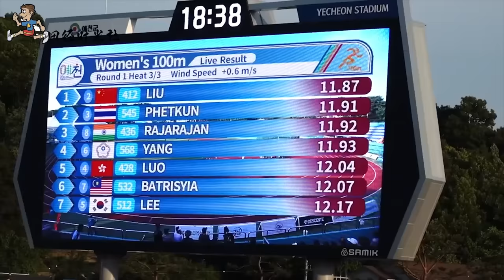中国19岁女孩拿下亚洲锦标赛冠军，百米赛场跑出无人区，豪夺双金【田径时光社】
我们强调了视频的体育性质，绝对不会包含任何暴力或血腥元素。 中国19岁女孩拿下亚洲锦标赛冠军，百米赛场跑出无人区，豪夺双金